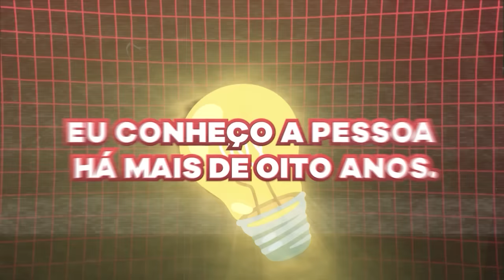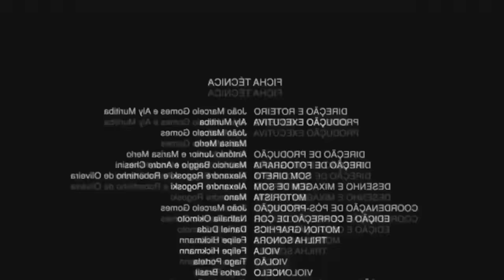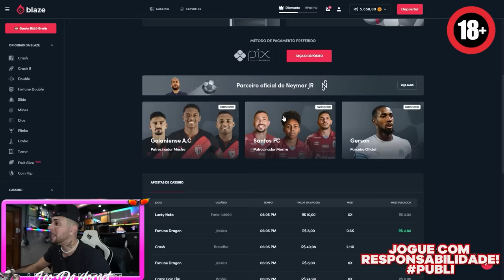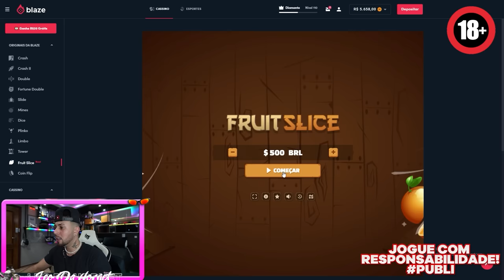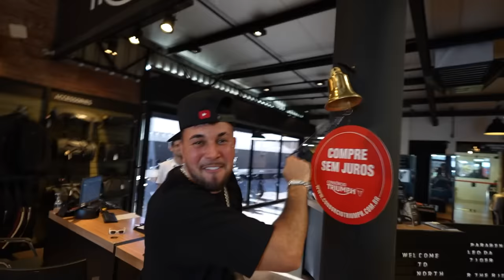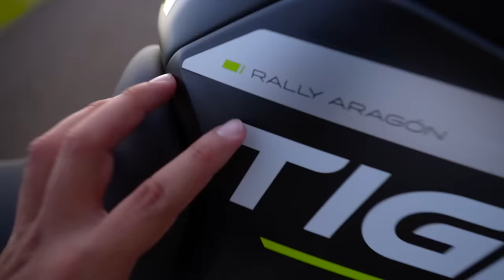ESSE É MINHA MOTO NOVAAA 0 KM !!!! 🙏🏼